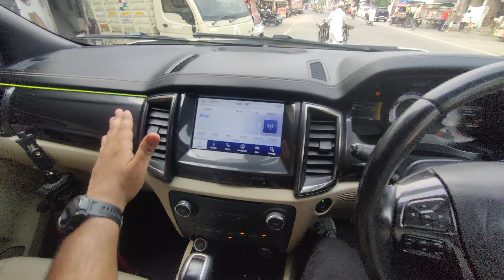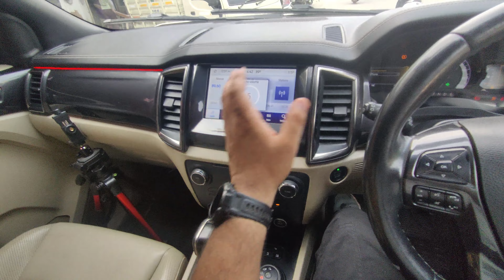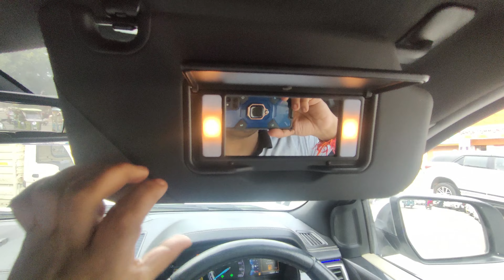Ford Endeavour Titanium | Ford Endeavour On Road Price | Ford Endeavour 2024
Hey Guys In this video we are talking about one of the most safest and bigest beast SUV Car New Ford Endeavour Titanium Model, as we know guys fords knows by its amazing Build Quality and beast looks and FORD ENDEAVOUR already create its place in indian Automobile Market, there so many people who really want Ford Comeback Soon In indian Automobile Market, so guys today we will discuss about Ford Endeavour On Road Price , Ford Endeavour Top Speed, Ford Endeavour Mileage.

1. Ford Endeavour Titanium
2. Ford Endeavour Top Model
3. Ford Endeavour
4. Ford Endeavour On Road Price
5. Ford Endeavour Top Speed
6. Ford Endeavour Mileage
7. Ford
8. Endeavour Titanium
9. Beast Car
10. Ford Come Back Soon
11. Ford Endeavour Starting Price
12. Ford Endeavour Top Model Price
13. Endeavour Engine
14. Endeavour Modified
15. Endeavour Car
16. Endeavour Of Roading
17. Endeavour 2024
18. Endeavour Top Model Price
19. Beast Car In India
20. 7 Siter Suv Car

The Ford Endeavour Titanium is a variant of the Ford Endeavour SUV available in India. Here are the key details about this variant:

Pricing and Variants
1. The Endeavour Titanium is available in both 4x2 and 4x4 drivetrain options with automatic transmission.
2. Prices for the Titanium variant range from around ₹29.99 lakh for the base 4x2 AT model to ₹35.62 lakh for the top-spec 4x4 AT variant.

1. The Endeavour Titanium is powered by a 1996cc 4-cylinder turbo-diesel engine producing 167.62 bhp and 420 Nm of torque.
2. It is paired with a 10-speed automatic transmission with paddle shifters.

Features
1. The Titanium variant comes loaded with features like a panoramic sunroof, powered driver's seat, cruise control, and Ford's connected car technology.
2. Safety equipment includes 7 airbags, tyre pressure monitoring, hill launch assist, and an NCAP 5-star safety rating.

Rivals
The Ford Endeavour Titanium competes with other full-size SUVs like the Toyota Fortuner, MG Gloster, Mahindra Alturas G4, Isuzu MU-X and Jeep Meridian in the Indian market.
The Endeavour is known for its premium interiors, powerful engine, and off-road capabilities.

Hello, Friends, Parth Rajput Is a Automobile Sector Channel,
We trying to give you best and Genuen Reviews on Car, Bikes And Other Vehicle that will help you to chooser a best vehicle For you.